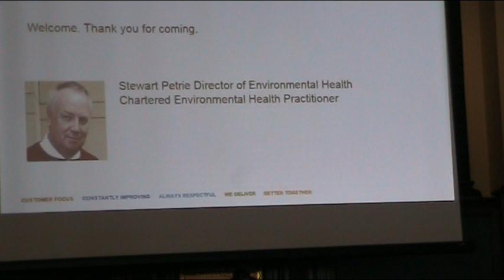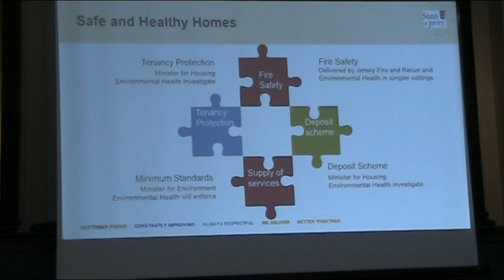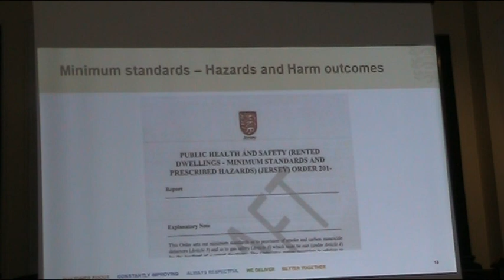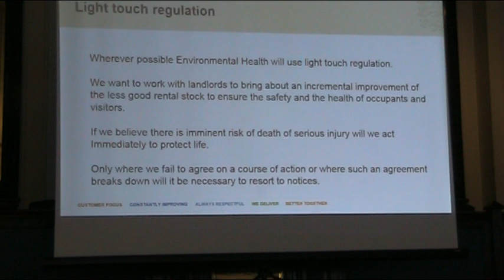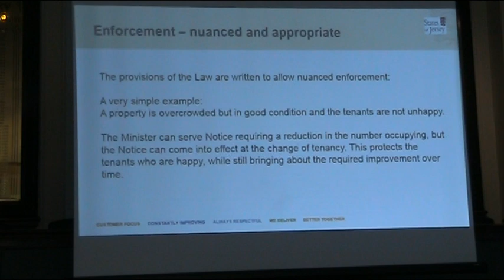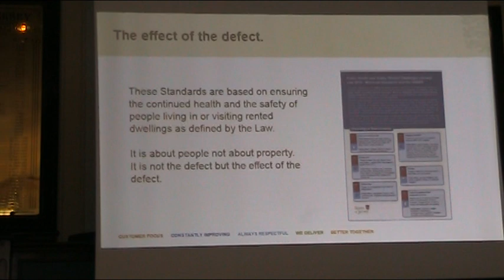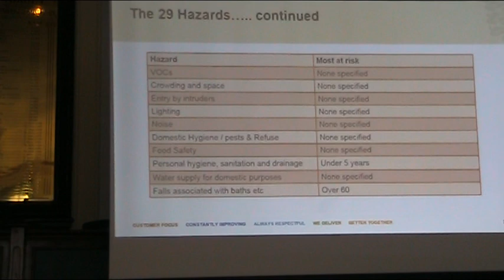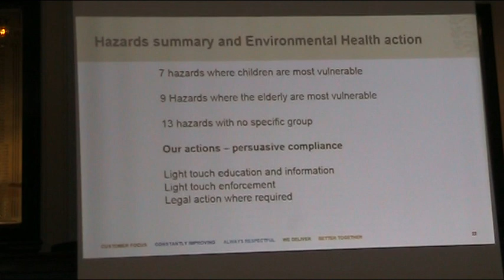Stewart Petrie - Part One - Jersey Rented Dwellings Briefing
9 October 2018